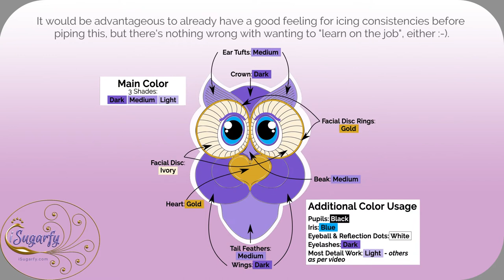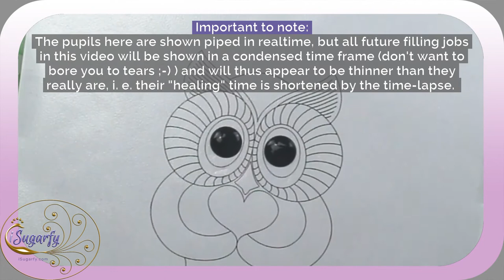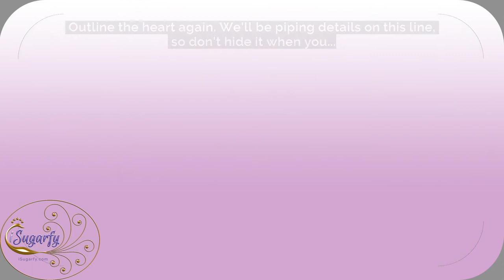The Purple Owl: How to Pipe an Intricate Royal Icing Transfer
Here’s my first full-fledged royal icing tutorial. This owl is piped as a transfer and as such can be used to decorate cookies, cakes, and any other suitable pastry.

If you want to pipe this owl, I recommend you first read the following two pages, before jumping in. They contain general considerations which I think are good to know before you start piping this hoot 😊:

On the above page, you’ll also be able to upload your finished artwork and piping story for all the world to see if you wish 😊.

To download the *template* and to read the timestamped, in-depth *transcript* (containing more tips) go here:

Sending sweet vibes your way,
Sonja